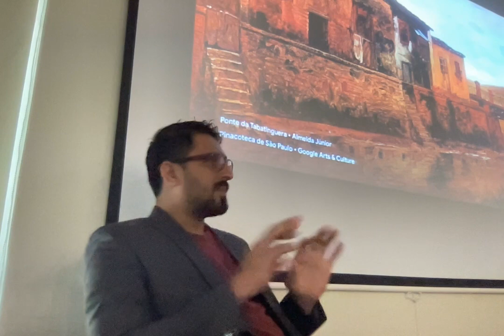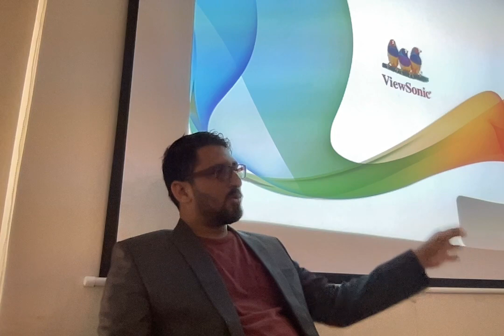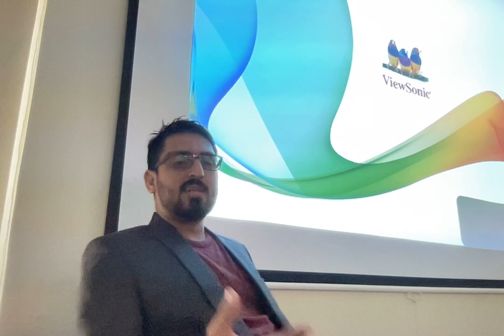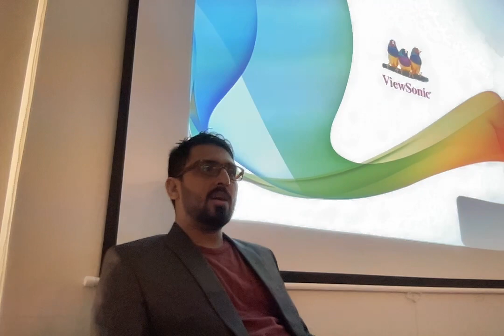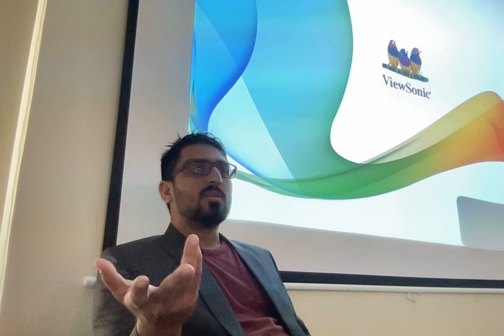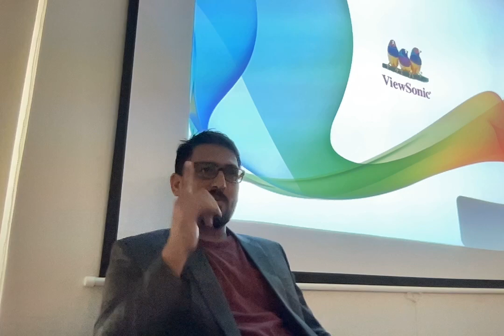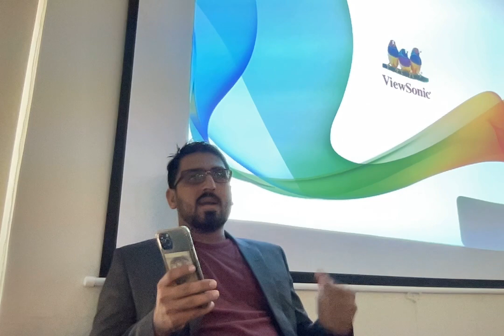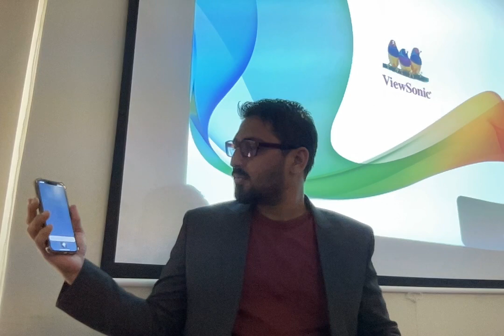1. Orientation Class - Peshawar Ai Chatbot course section B 2pm